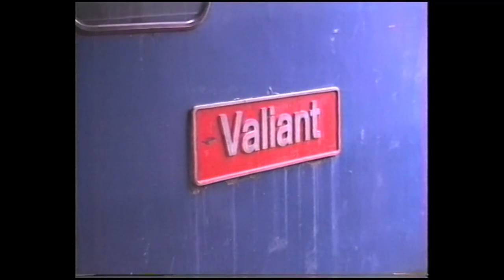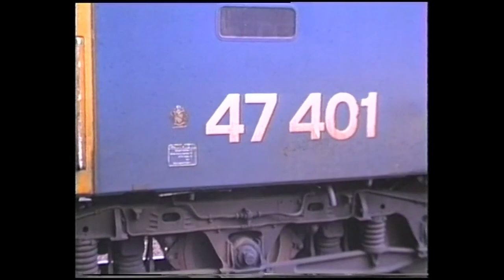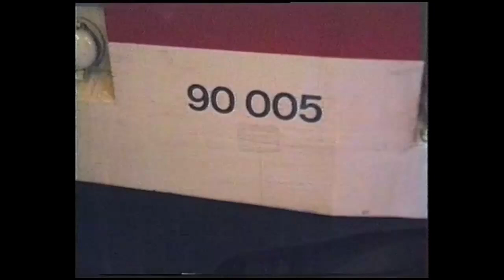British Rail 1988 (Part 6) - End of the year at Birmingham New Street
Filmed in 1988, the end of the year, footage includes Birmingham New Street